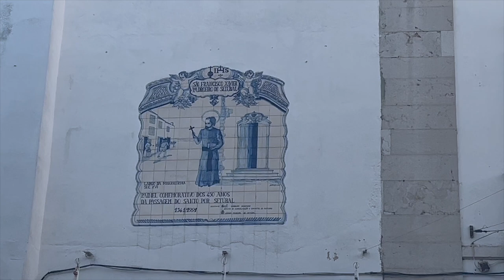De Vacaciones en Portugal 🇵🇹 Setúbal, Lisboa y Cascais. Precioso ❤️🇵🇹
Un vídeo un poco distinto a los resúmenes semanales. Estoy de vacaciones con la familia en Portugal así que os voy a compartir un poco lo que vamos viendo y conociendo, explorando con alguna salida corriendo y también sitios turísticos o curiosos. Espero que os guste.

(Canal de running: competiciones, entrenamientos y revisión de material deportivo)
📲 Victor Is Running ➜   / @victorisrunning

Espero que os sea útil (dadle un like) y como siempre, cualquier duda, petición, sugerencia o pregunta dejadla en los comentarios por favor.

Gracias, Victor Is Running